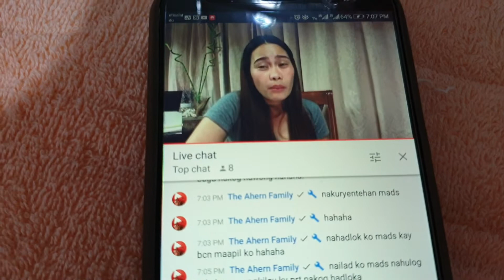say hi' to my CAT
video with my CAT.. wala lang gusto kolang sila KAUSAPIN pampa tanggal stress at problema love them♥️